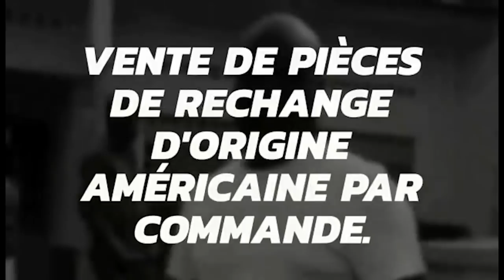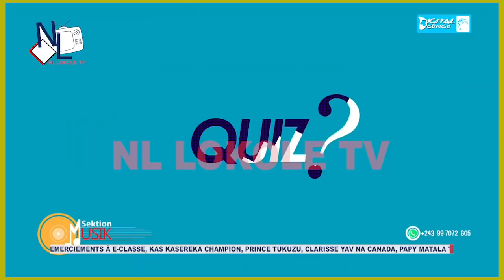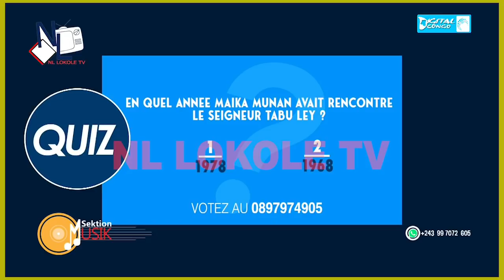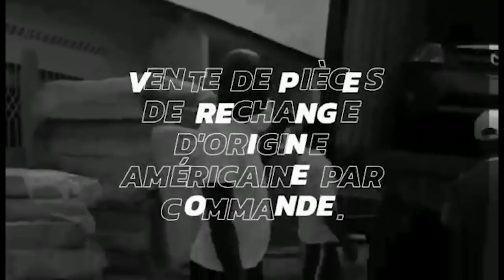Spécial Hommage a Papa Wemba : Tigana Zuretta et Jadot le cambodgien parlent de Bakala dia kuba